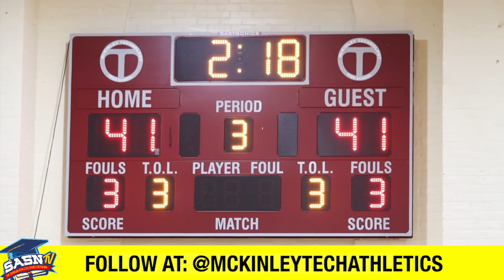Coaches Connection Ep29